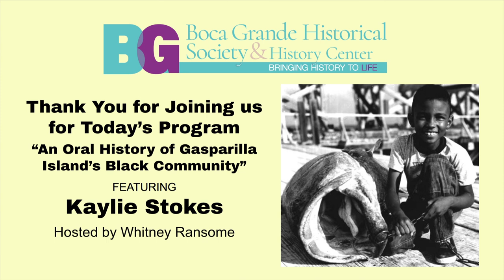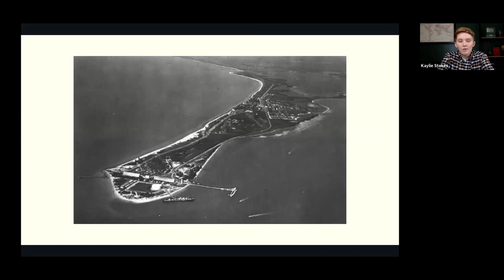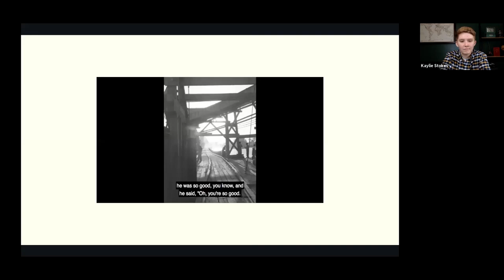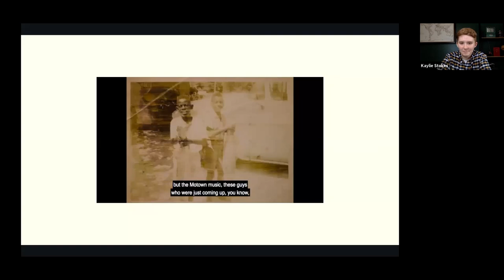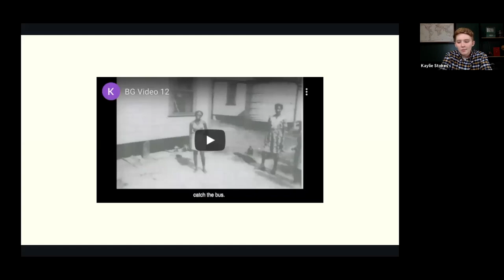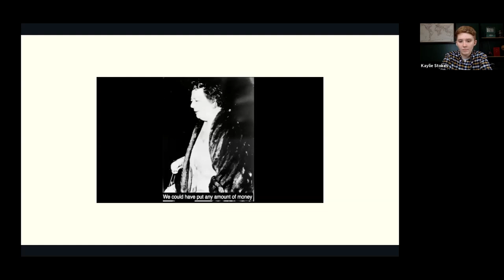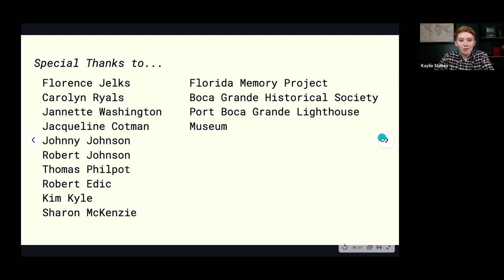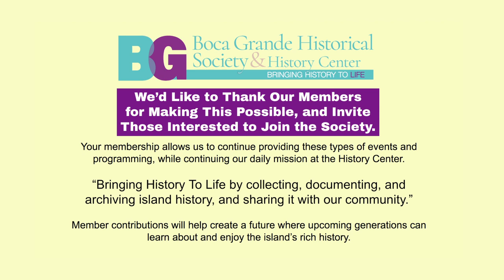Historian and Producer, Kaylie Stokes Shares History of Gasparilla Island's Black Community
Kaylie Stokes is an oral historian who will be sharing excerpts of interviews she had with former members of Boca Grande’s black community plus documented history that complements the narratives she recorded.

Kaylie works full-time as Assistant Director of Student Success Programs at New College of Florida in Sarasota. She also preserves the history and stories of families across the Gulf Coast through her company Story Roots Productions.

We’d like to thank Hazeltine Nurseries and our Members for making this programming possible, and invite anyone interested to join the Society. Memberships allow us to continue providing these types of events and programming, while continuing our daily mission at the Society’s History Center in downtown Boca Grande, Florida.

Our Mission:
“Bringing History To Life by collecting, documenting, and archiving island history, and sharing it with our community.”
Your generous member contributions will help create a future where upcoming generations can learn about and enjoy the island’s rich history.

The Live Broadcast and this Distributed Program Produced by: Shark Brothers Multimedia with Technical Production Support Provided by Vic Rebmann.